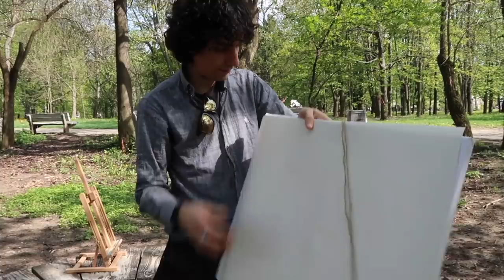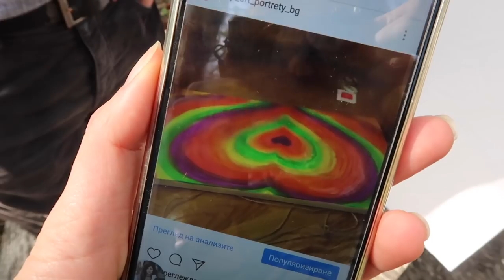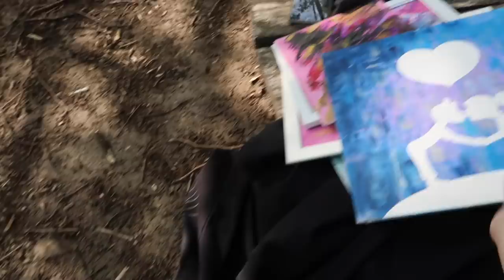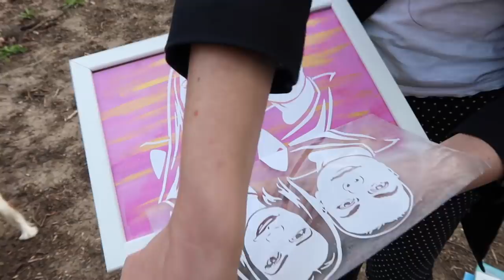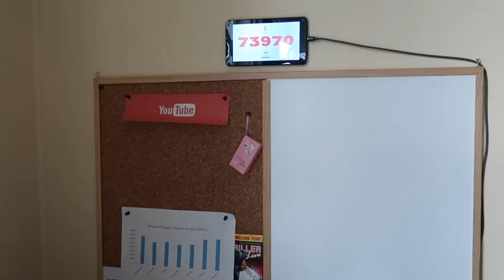ИДЕЯ ЗА ПОДАРЪК || ПОП АРТ ПОРТРЕТ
Предстои ти важно и голямо събитие - завършване на училище, юбилей, кръгла годишнина от връзка, сватба, предложение на брак, обяснение в любов, рожден ден, кръщене, и сте компания от хора които искате да подарите нещо лично, нещо запомнящо се, нещо направено от Вас, нещо много емоционално и различно.
Подарете Поп арт портрет и го нарисувайте всички заедно. Не е нужно да можете да рисувате, нужно е добро настроение и желание за творчество.
Поп арт портрета е бяло платно с вграден дигитално изрисуван образ. Вие рисувате, боята изсъхва, отлепяте и получавате картина направена от всички вас. Не е ли уникално?
За поръчки на Поп Арт Портрети:
Песента от интрото:
◕ Thirty Seconds To Mars – Walk On Water
Програмата с която обработвам: